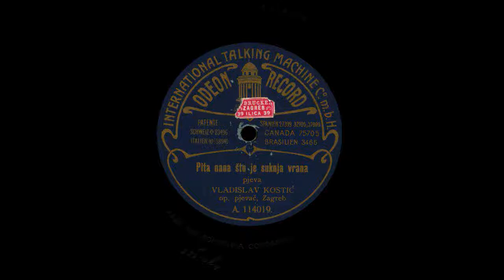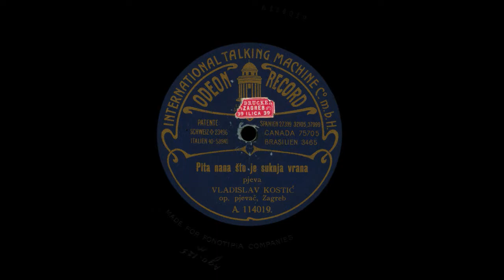Vladislav Kostić - Pita nana, što je suknja vrana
This haunting rendition of the old folk song "Pita nana, što je suknja vrana" ("Пита нана, што је сукња врана") was recorded in Europe sometime before the First World War. The song is performed by Serbian vocalist Vladislav Kostić with guitar accompaniment.

Dr. Vladislav Kostić was a Serbian lawyer, musician, choirmaster, and opera singer. His early musical experience was gained studying under Isidor Bajić at the Great Serbian Gymnasium in Novi Sad. While studying law in Zagreb, Croatia, Kostić worked as the choirmaster of the Serbian Academic Singing Society "Balkan", and also as an opera baritone at the Zagreb Theater. He went on to become choirmaster of the Serbian Singing Society "Jedinstvo" of Banja Luka from 1919 until 1924. ■